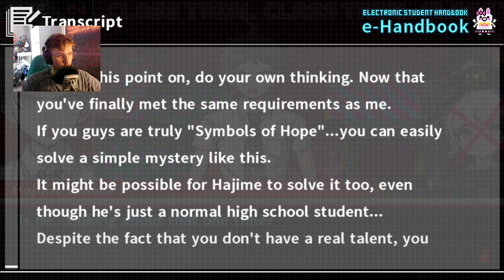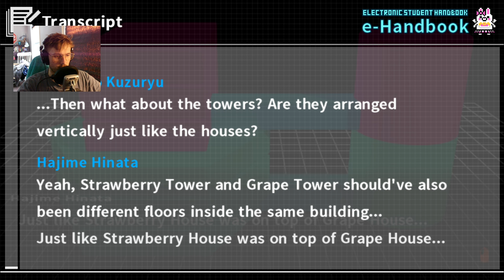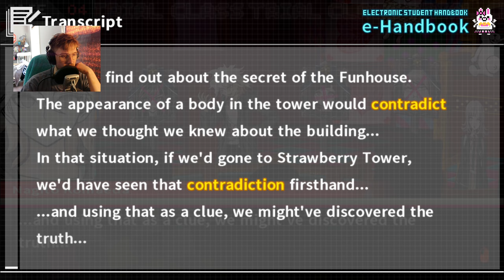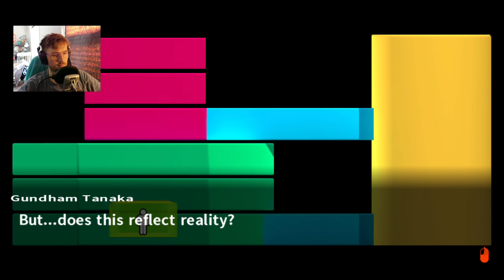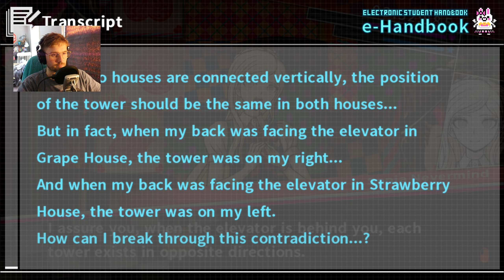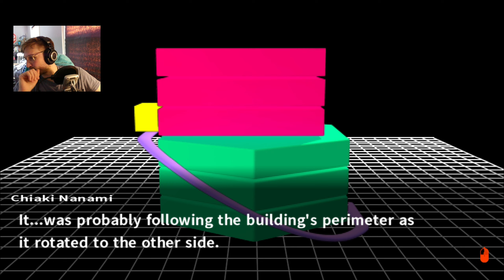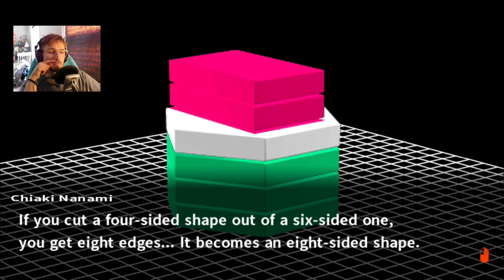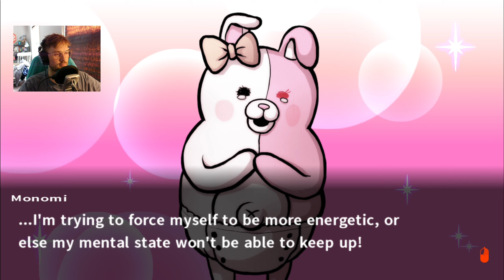A Lesson in Architecture // Danganronpa 2: Goodbye Despair // Ep. 43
The one thing I learned is that I'm bad at architecture.

// What is Danganronpa 2: Goodbye Despair?

Sequel to the classic murder mystery investigation game, players follow Hajime Hinata, a new student at the illustrious Hope's Peak Academy, and his interactions with his fellow classmates. Before the school year can kick off however, the students are transported to the beautiful Jabberwock Island, where one complication leads to another, and sinister intentions are exposed...